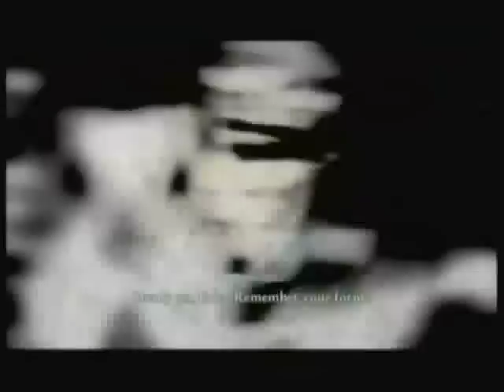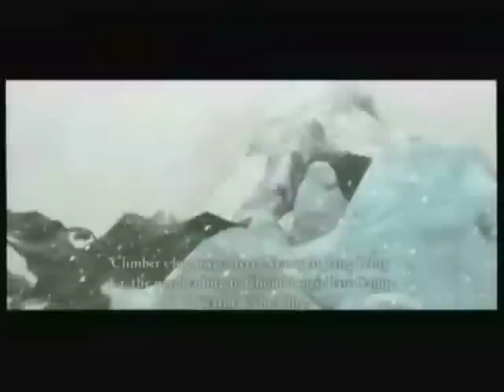Let's Play Cursed Mountain 029: High up on the mountain...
We finally make our way to saving Eric's brother. However there is evil afoot.